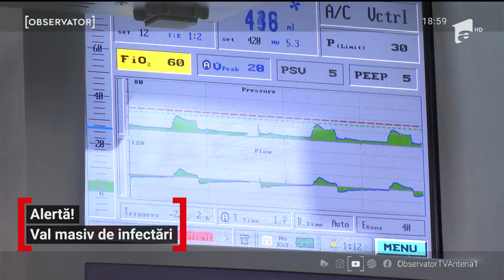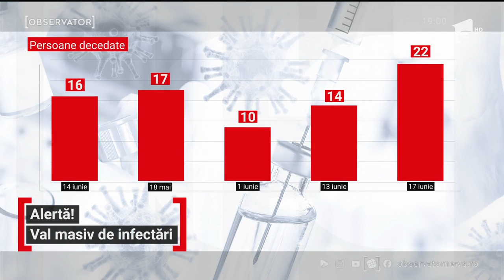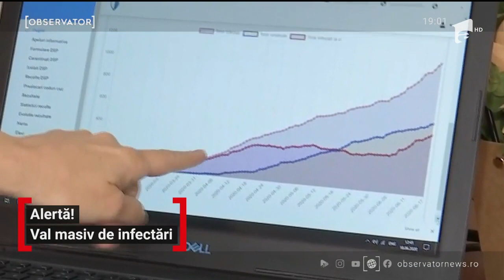Număr în creștere al pacienților infectați cu coronavirus, în România. Iohannis: „Sunt îngrijorat"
Creşte dramatic numărul infectaţilor şi a deceselor din cauza COVID 19. Ne-am relaxat prea mult după scăderea numărului de cazuri, iar consecinţele se văd. Spitalele sunt din nou pline şi, de aproape o săptămână, cifrele cresc în fiecare zi, cu fiecare restricţie eliminată. Preşedintele Iohannis spune că nu exclude ca ultimă soluţie o nouă stare de urgenţă.